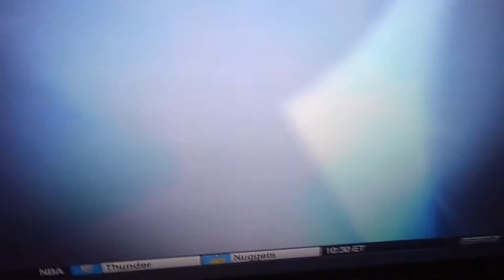Veteran - NFL American Anthem Protest.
My name is Author Joe Holt. I am a USMC Sgt. Veteran and I wanted to say thank you to @JasonGarrett and the @DallasCowboys for taking the time to thank U.S. Veterans for their service during Veteran's Day. After my eighth surgery this year, almost dying twice from complications ( due to the VA not paying the bill and me having to get my Congressman involved,) loosing most of my teeth, successfully finishing a two year custody case for my two son's, publishing my 5th book, driving a truck with over 270,000 miles on it and having to worry if it will break down in the snow, and only having $34 in my bank account, I have a very hard time finding the energy to understand the player's protests during our National Anthem. Please protest inequality. That is an import tenant of Freedom of Speech. Just do it on your own time and not while you're at work.  Ooorah and Semper Fidelis.